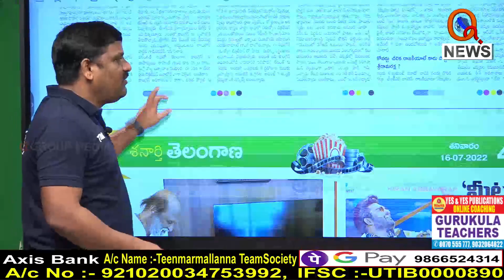అధికారం మన చేతిలో ఉంటే చట్టం కావలి కుక్క అయితది...|| TeenmarMallanna || QNews || QNewsHD